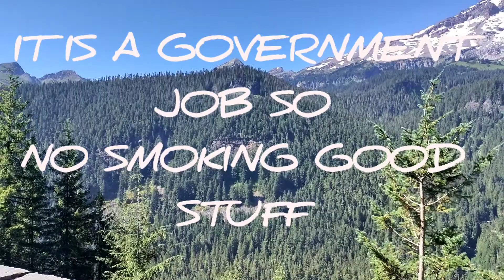VLog : 0009 Getting Paid to Walk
Hey guys this is my new daily routine. I also found a new job so for next year maybe. So be sure to watch the whole video to find out all about that.